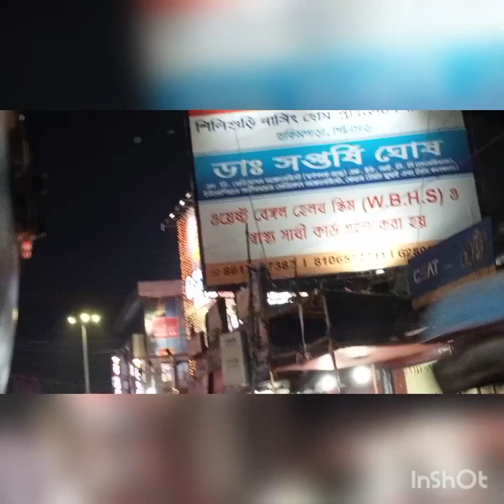April 15, 2023 পয়লা বৈশাকে সহর পরীক্রম করলাম @megha_chaubeshorts Bengalivlogs/Banglavlog/Dipanjan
April 15, 2023 পয়লা বৈশাকে সহর পরীক্রম করলাম ‎@megha_chaube  Bengalivlogs/Banglavlog/Dipanjan